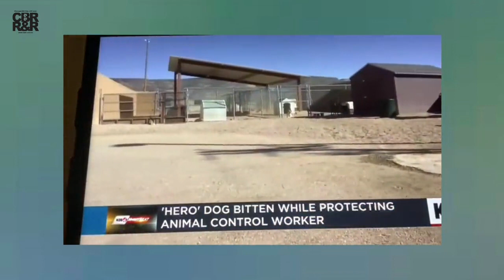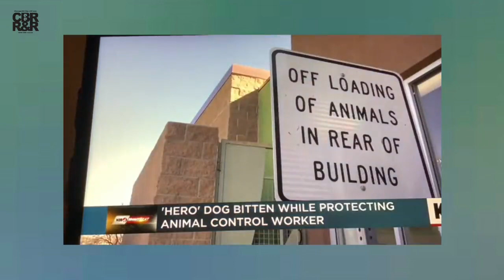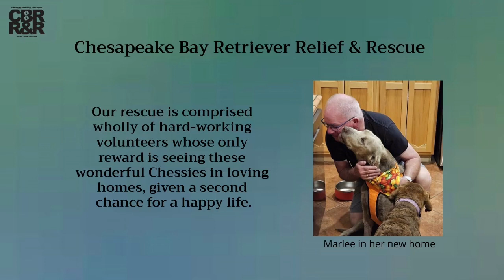Marlee Hero Dog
Chesapeake Bay Retriever Relief & Rescue is a nationwide, 501(c)3 non-profit and an all-volunteer rescue organization. We rescue Chesapeake Bay Retrievers, we evaluate and treat the dogs for medical conditions, provide fostering and socializing the dogs until they are adopted into thoroughly vetted homes.